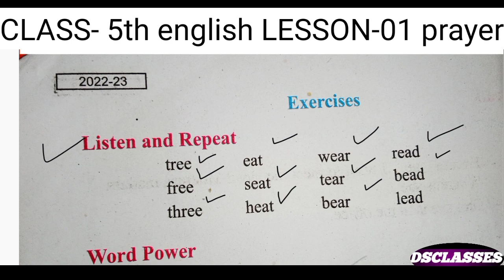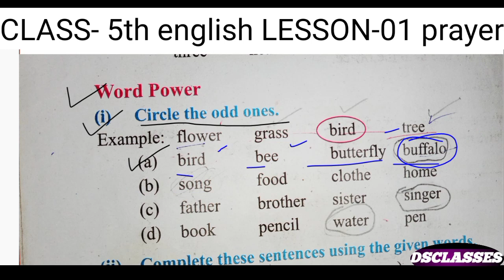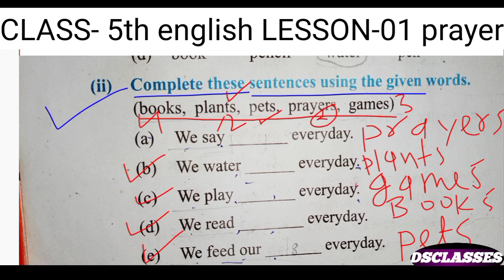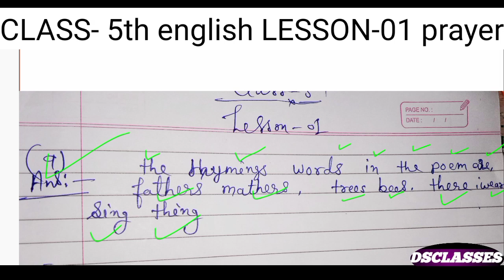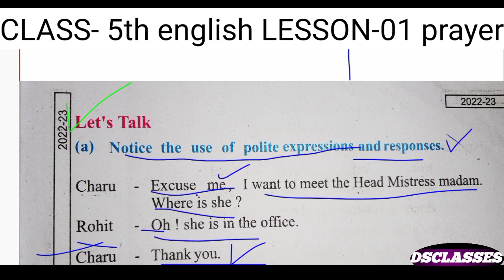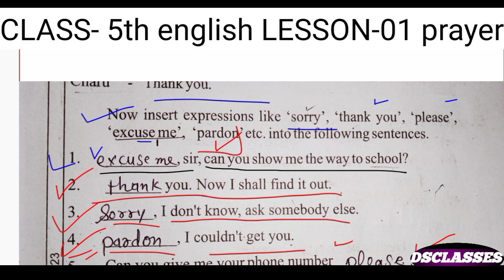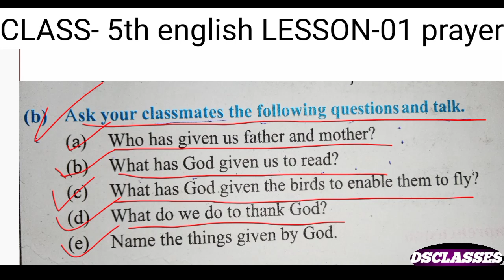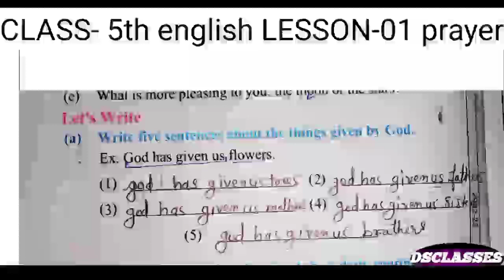class-5th english lesson-1 की पुरी exercises। question answer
class- 5th
lesson- 1

class- 5th
lesson- 1
prayer 🙇
हिंदी अनुवाद

CLASS-5th english।lesson-1(prayer) full exercise।question answer। class5englishclass 5 lesson 1 prayerclass 5 englishenglish connectionKanchan english classesclass-5th english। lesson-1(prayer)।FULLexercise question answer।